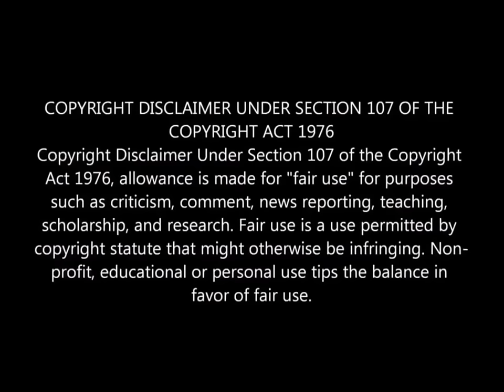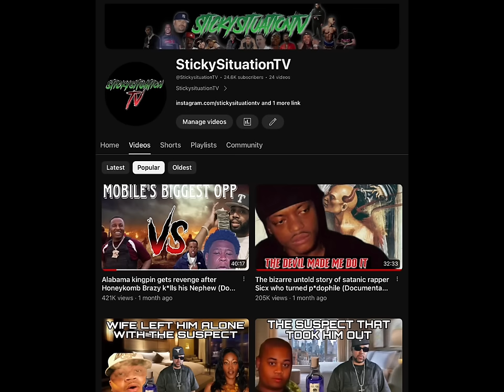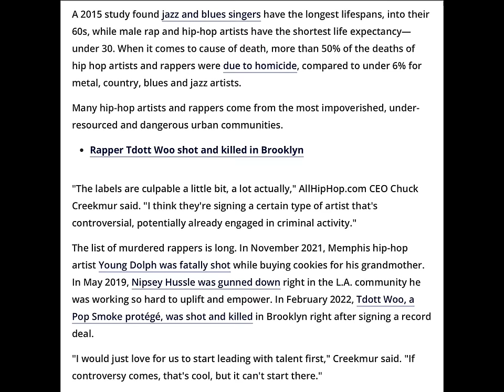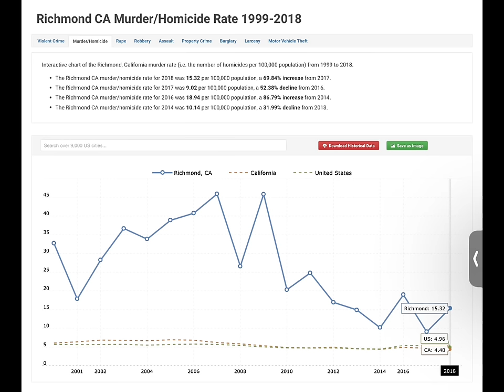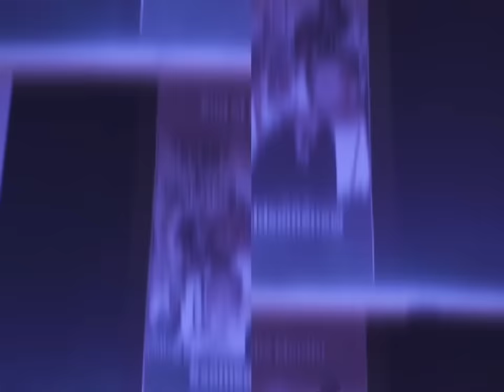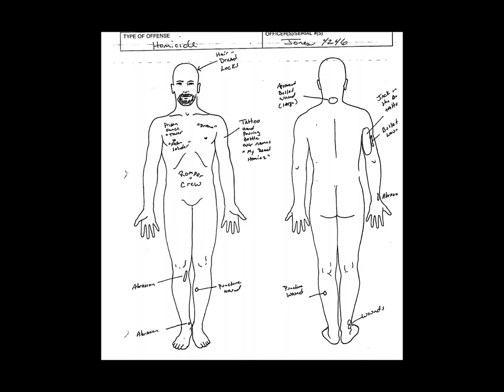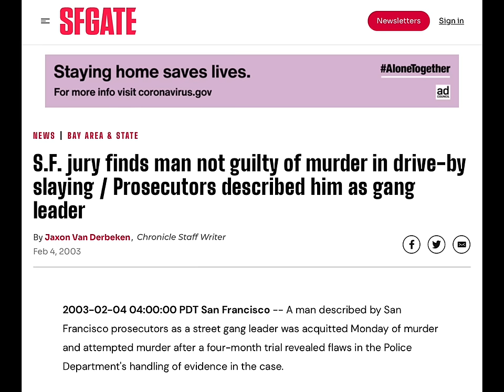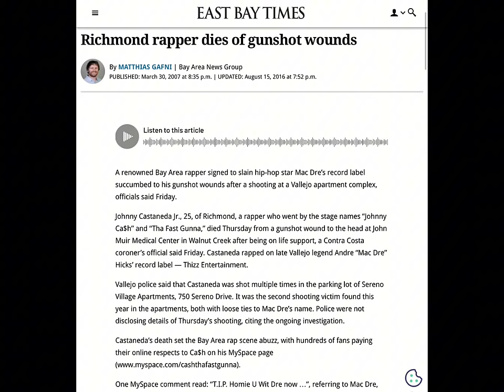POPULAR RISING RAPPER SETUP & K*LLED IN THE BAY AREA (Johnny ca$h documentary)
Bay Area Richmond California rapper Johnny ca$h the fast gunna aka Dolla documentary. Johnny ca$h was a rising star in the rap game in 2007. He was shot to death on March 2007 at an apartment complex in Vallejo, Ca. Till this day it remains a big question mark. Some believe he was set up by a female he was staying with in the same Vallejo apartments he was murdered at. Johnny Castaneda was 25 years old when he reached his untimely demise.